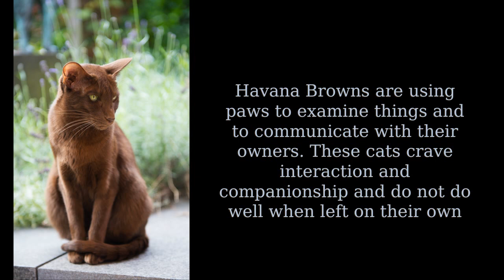Havana Brown Cat: medium in size, muscular, firm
The Havana Brown was the result of a planned breeding between Siamese and domestic black cats, by a group of cat fanciers in England, in the 1950s. Early breeders introduced a Siamese type Russian Blue into their breeding. However, using current genetic testing, it is believed that almost none remain in the gene pool.

It has been documented that self-brown cats were shown in Europe in the 1890s, one name given to these was the Swiss Mountain Cat. These disappeared until post-World War II, with the most likely explanation that the Siamese Cat Club of Britain discouraged their breeding.
The Swiss Mountain Cat was never used in the breeding programs of the modern Havana Brown. However, they likely share genetics inherited from the Siamese.
The Havana Brown is a well balanced, moderately sized, muscular short-haired cat with a body of average length. Sterilized animals can tend to become larger and somewhat chubby. They are a moderately active breed, compared to other short-hair cat breeds. The coat color must be warm brown, typically reddish-brown, with no obvious tabby markings (note that kittens will always show markings but they resolve as the cat ages and dissolve completely by one year). Whiskers must also be brown and the eye color green. The head should be slightly longer than wide, but should never appear like a wedge. In profile, the nose/muzzle should have a distinct stop and change in direction at the eyes. Paw pads must be pink or rose-colored but should never be black. Ears tend to be moderately large. A Havana Brown should have no extreme features; specimens should be attractive and moderate. Males tend to be larger than females and are average in weight compared with other breeds.